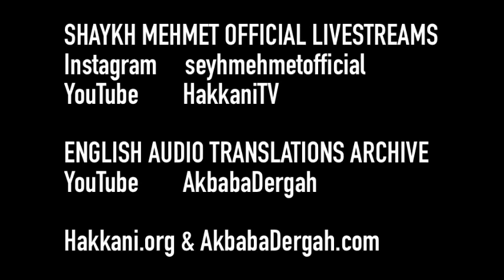Avoid Fitnah [ENGLISH VERSION]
Sohbah from Mawlana Shaykh Muhammad Adil

30 September 2021 / 23 Safar 1443

Fajr Sohbah